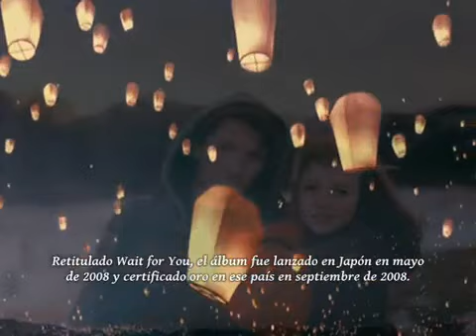Elliott Yamin - A Song For You